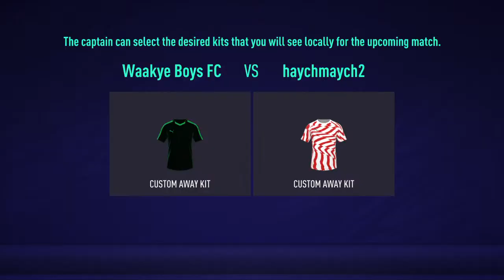kwamz_00's Live PS4 Broadcast